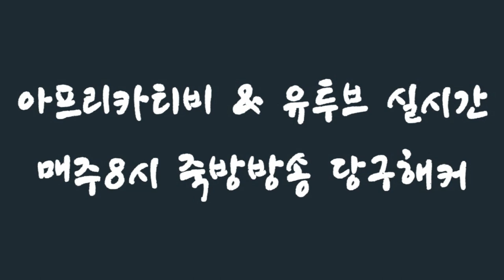[죽빵전문 땡Q방송 당구해커] 2018.11.05 - 별들의전쟁 1교시